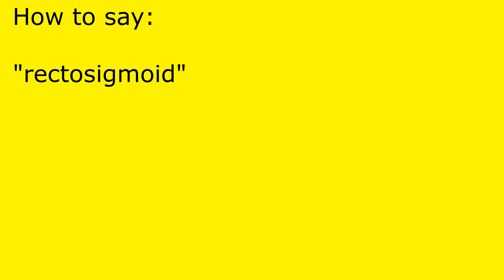How to pronounce rectosigmoid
rectosigmoid pronunciation.